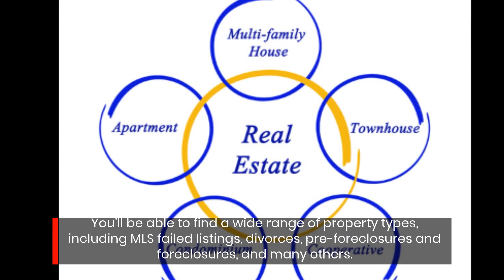House For Sale | Real Estate Investment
Warning! Don’t Even Think Of Looking For House For Sale Until You Are Equipped With This Real Estate Investment Tool and Strategies.